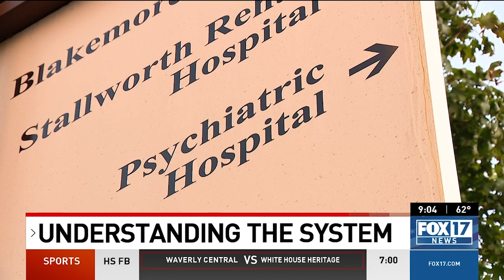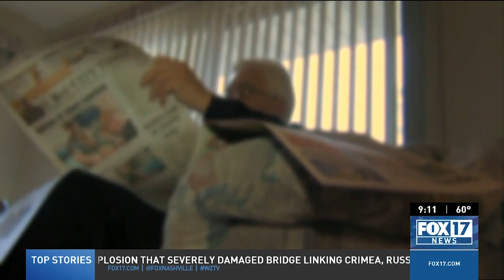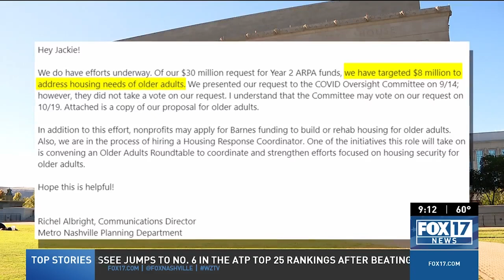Marquis Watford and Chelsie Walker wanted for human trafficking, kidnapping and check cash scheme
According to police, two people behind a check cashing scheme in Hendersonville used a homeless individual, that is suffering from the after effects of a traumatic brain injury to cash fraudulent checks at a shopping center.

Homeless advocates call this disgusting, some say they’re not surprised.

Executive Director of shower up an organization geared to help those experiencing homelessness, Paul Schmitz said he’s heard stories of people taking advantage of those experiencing homelessness.

“Unfortunately, it does seem to be a pretty common tale involved in something l like this. That's a whole next level, kind of, for lack of a better word, evil,” Paul Schmitz said.

“When you see someone and you just don't view them with the respect that they deserve as a member of humanity, it's easy, it's easy to victimize them. And I don't know why someone thinks that's okay. That's a level of dysfunction that I can't speak to,” Schmitz said.

Police said Marquis Lashawn Watford and Chelsie Lynn Walker transported the homeless person to Hendersonville with the promise of work and payment.

Plus, Nashville health officials explain competency in court, dismissed cases, and Mom, daughter team up to tackle lack of affordable housing for Nashville's senior citizens

00:00 Marquis Watford and Chelsie Walker wanted for human trafficking, kidnapping and check cash scheme
01:43 Nashville health officials explain competency in court, dismissed cases
03:38 Mom, daughter team up to tackle lack of affordable housing for Nashville's senior citizens